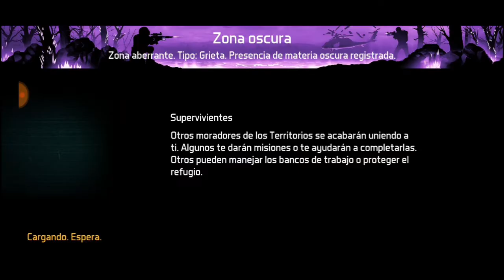Dawn of Zombies: Survival #43 | Ganadores SORTEO + F en Dark Zone | Romy Plays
0:09 | Ganadores del Sorteo
0:32 | Comienza el Gameplay

App de grabación: Du Recorder
Auriculares y Micrófono: Starter Pack The Simpsons
Móvil: Huawei P Smart 2019
Programa de Edición: Power Director